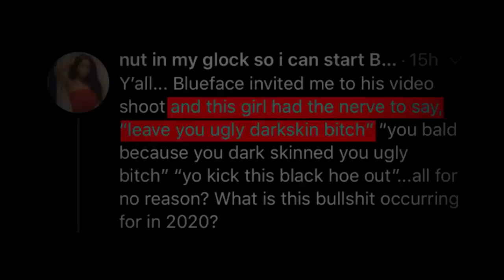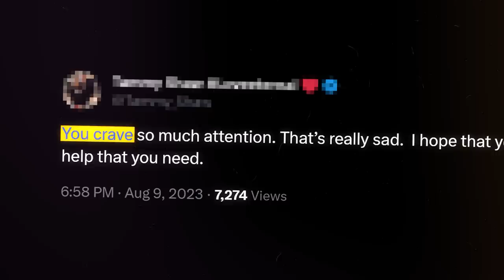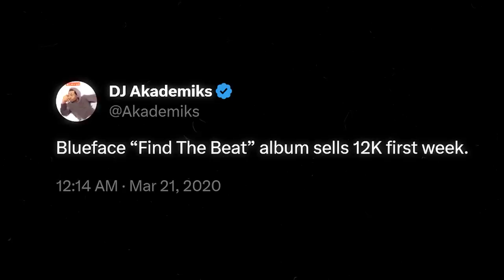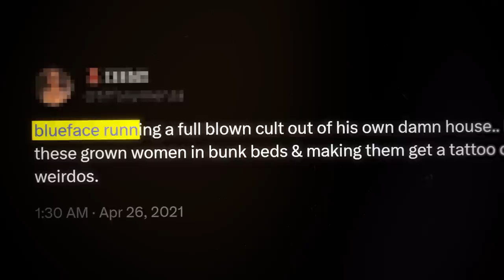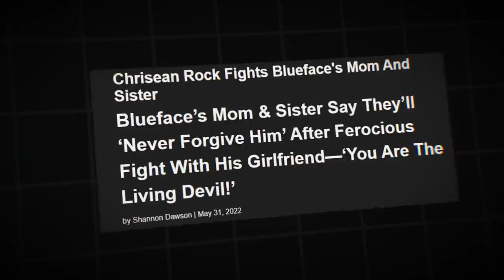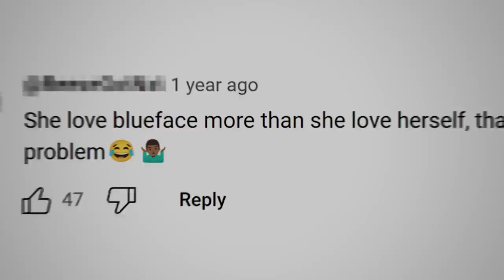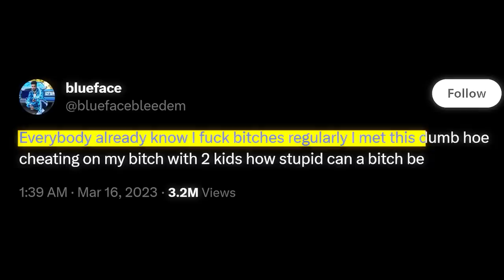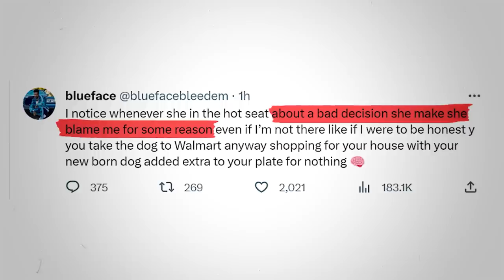How Blueface Destroyed His Reputation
In the span of just 4 years from his viral hit "Respect My Crypn" - Blueface has been arrested multiple times, accused of manipulating women to work for his cult-like OF business, entered one of the most toxic and celebrity relationships of all time - and so much more. This video covers nearly every corner of the chaotic world that Blueface is indulged in. And by the end of the video, i'm sure you will agree that Blueface has sucessfully become the most hated rapper EVER.